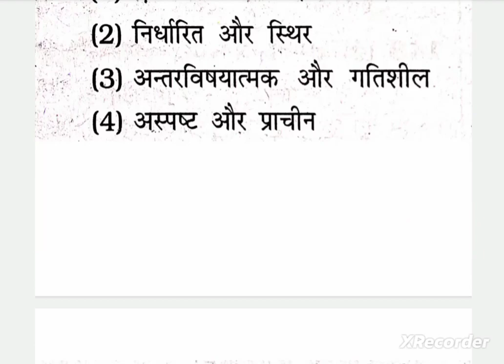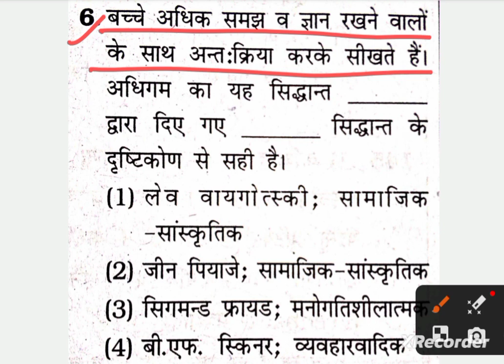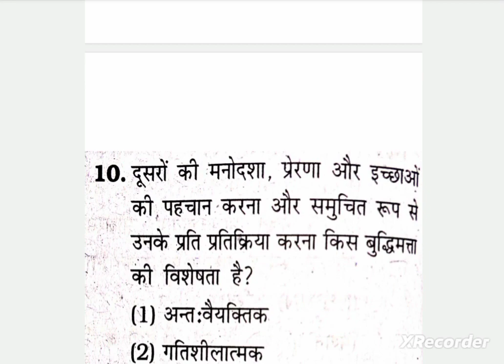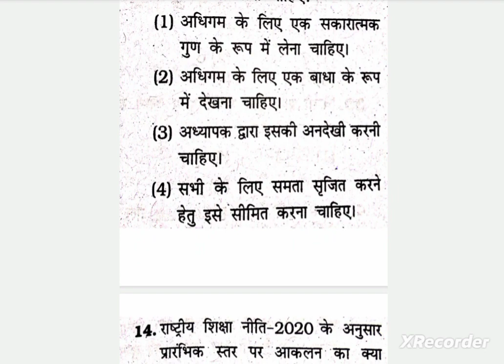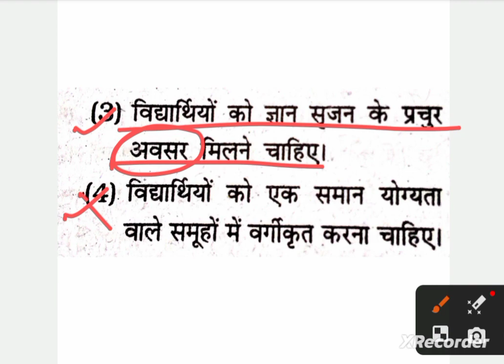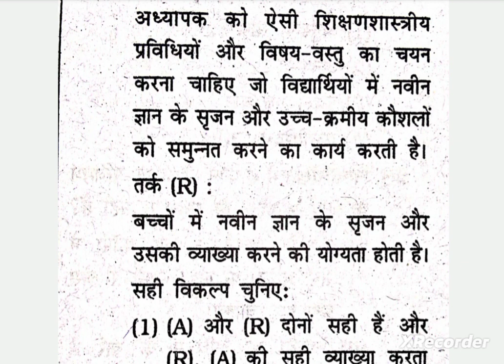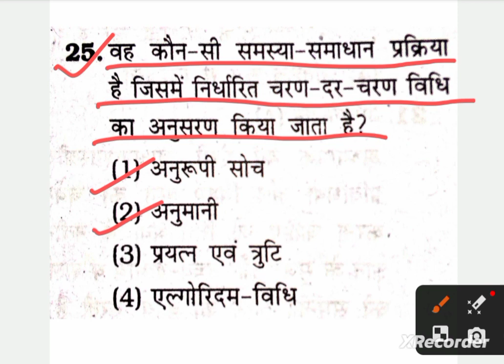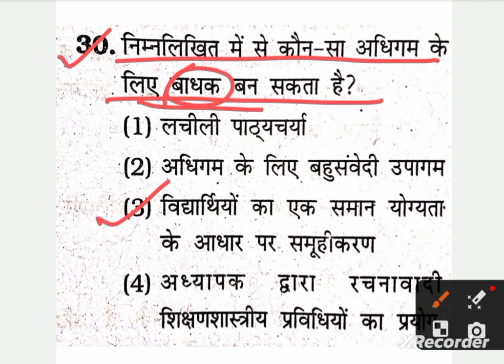development and pedagogy (CDP) /बाल विकास एवं शिक्षाशास्त्र january #2024